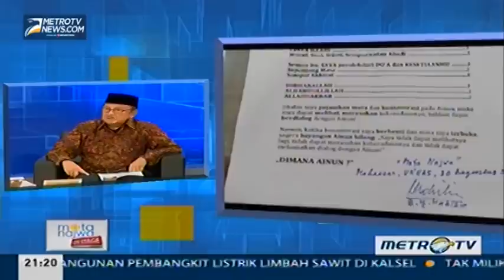Mata Najwa: Belajar dari Habibie (7)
Mata Najwa, Rabu (10/9/2014): Mata Najwa On Stage kali ini membahas tema 'Belajar dari Habibie'. Hadir sebagai narasumber Presiden ke-3 RI, Bacharuddin Jusuf Habibie.